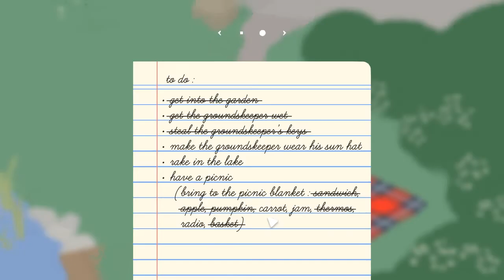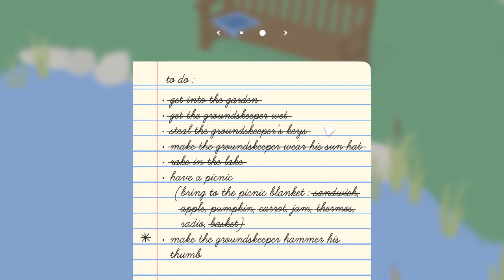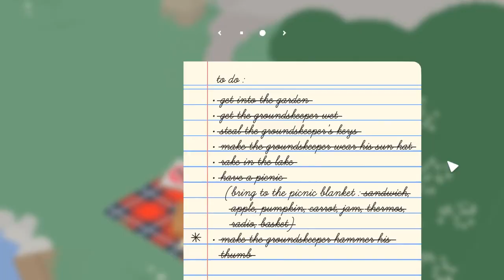Untitled Goose Game | 1 - 'Beginning'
aren't you tired of being Nice.
don't you want you want to go ape(HONK).